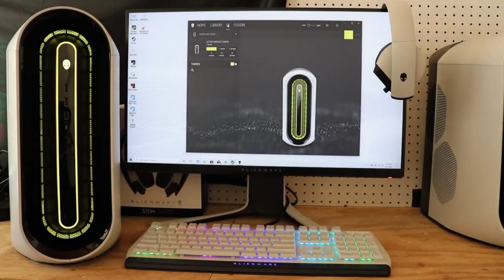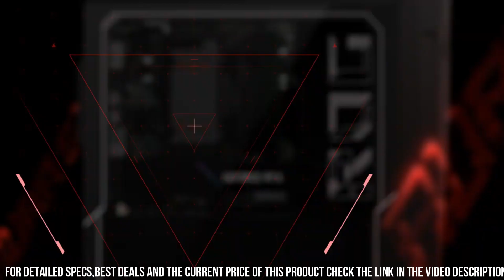Best Pre-Built Gaming PCs 2025: You Should Know About!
Links to the Best Pre-Built Gaming PCs 2025 are listed below. At Tech Finder, we've researched the top 4 Best Pre-Built Gaming PCs 2025 on Amazon saving you time and money.

► 5. MSI MEG Trident X 10-1282US Small Form Factor Gaming Desktop

► 4. New Alienware Aurora R11

► 3. New Dell G5 Gaming Desktop

► 2. Rog Strix GA15

► 1. New Alienware Aurora R10 Gaming Desktop

Pre-built gaming PCs have become the go-to choice for gamers of all levels, offering a compelling blend of convenience, performance, and value. These ready-to-use systems come pre-assembled and meticulously crafted by experts, ensuring optimal compatibility and top-tier components. With a wide range of configurations available, from budget-friendly options to high-end powerhouses, gamers can easily find a PC that suits their specific needs and preferences. Say goodbye to the complexities of DIY builds, as pre-built gaming PCs deliver an immersive gaming experience, straight out of the box, empowering players to dive into their favorite titles with seamless ease.

Tech Finder is a participant in the Amazon Services LLC Associates Program, an affiliate advertising program designed to provide a means for sites to earn advertising fees by advertising and linking to Amazon.com. As an Amazon Associate, I earn from qualifying purchases.

Hope you enjoyed my top 5 Best Pre-Built Gaming PCs 2025 video.